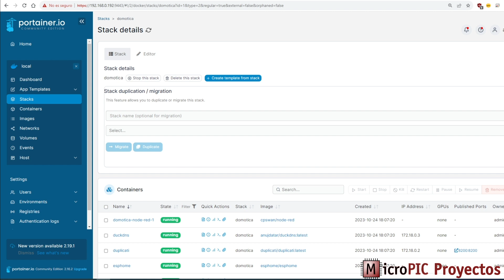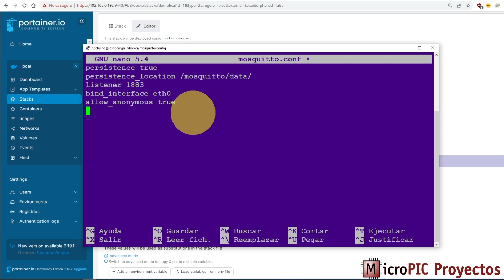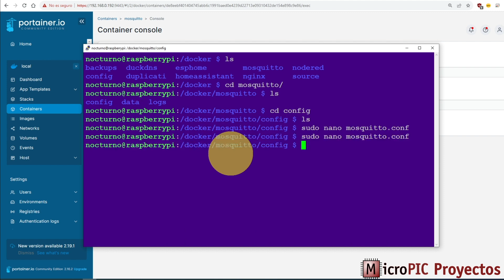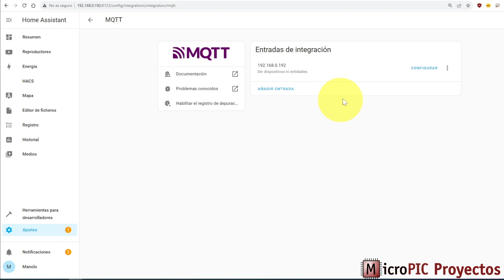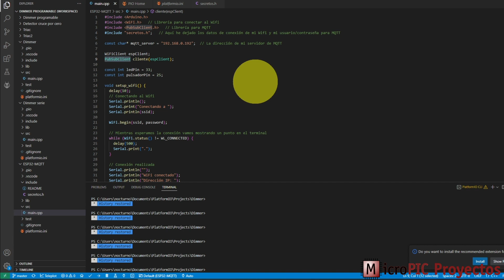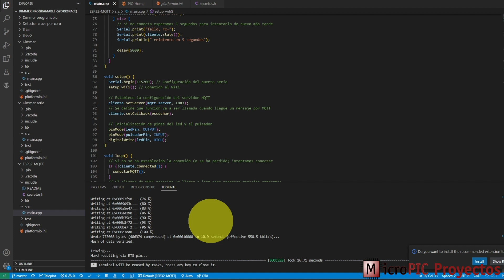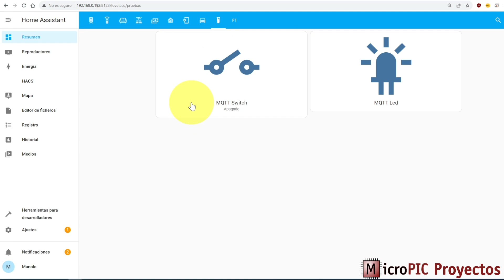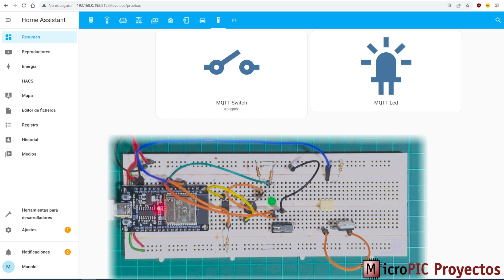Instalación de MQTT en Home Assistant con Docker/Portainer y conexión de un ESP32 paso a paso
Vemos paso a paso la instalación de un servidor de MQTT (Mosquitto) en Docker con Portainer, lo integramos con Home Assistant y jugamos con él.
Luego programamos un ESP32 para poder enviar y recibir mensajes por MQTT y hacemos un sencillo ejemplo que envía el estado de un pulsador a Home Assistant, y que permite encender un led remoto desde Home Assistant.

En mi blog puedes encontrar todo el código que hemos visto en el vídeo.

MARCAS DE TIEMPO:
0:00 Intro
1:17 Instalación de Mosquitto
3:20 Creación de usuario y contraseña para Mosquitto
5:09 Integración de Mosquitto en Home Assistant
6:00 Pruebas de funcionamiento
7:07 Programa con MQTT para el ESP32
14:13 Pruebas con el micro ESP32
15:37 Panel de control MQTT en Home Assistant
15:59 Automatizaciones

Subtítulos por cortesía de Rita Vega.